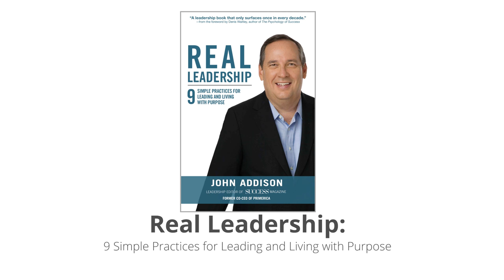AMA Talks with John Addison, Author of "Real Leadership"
In Real Leadership, author John Addison shares his straightforward practices for successful leadership through his personal and professional journey, helping leaders at any level understand and emulate the nine principles that fostered enduring results on his path to success.

The perspectives and personal laws of success that John has developed over decades of hard work and diligence boil down to the principles of living your best life. Because that, he says, is the essence of leadership: having the courage, honor, and integrity to live your true life, the one you were put here to live, and to do it in a way that makes the world a better place than it was before you got here.
John’s story shares his experiences—from small-town southern boy to influential CEO—providing a riveting read that is down-to-earth and profound in its simplicity and honesty. His practical takeaway lessons will help you lead better in every aspect of your life. It’s the kind of leadership that others will follow over the long haul, through the good times and the bad, through the ups and the downs; it’s real leadership.